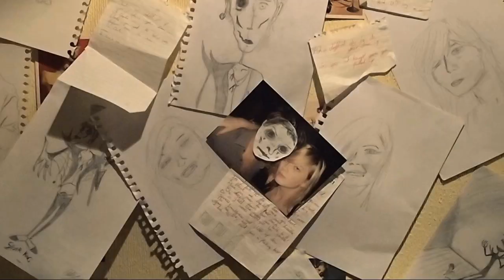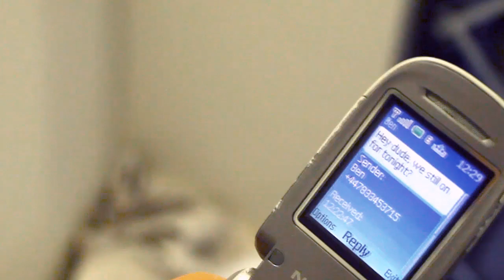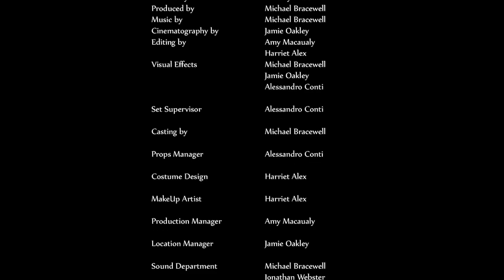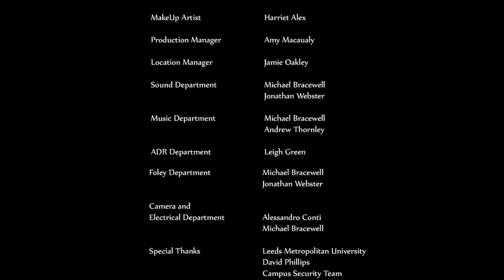Perception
A short fantasy film about a group of students who take a new drug to induce shared lucid dreams. The main antagonist is loosely based on the mythological character the sandman with a darker and seedier twist.The group start out as friends but later on their friendship gets put to the test. A large part of the story takes place in the dream world where the characters discover the darker side of one of their companions psyche. Eventually they find themselves in an unwakable nightmare of which they cannot escape.

Directors Note: This is the first film project we have ever undertaken. We ran with a small team of university students who study Multimedia Technology. The film was mainly a learning process of filming techniques, what works and what doesn't and to put into practice some of those techniques. A lot of focus was done post-production as that was the main marking criteria for this small project. I hope you enjoy watching this as we did making it.

Crew:
Harriet Alex
Michael Bracewell
Alessandro Conti
Amy Macaulay
Jamie Oakley

Uncredited amendments:
Some music tracks donated by:
Thomas Ashley
Joe Bolder